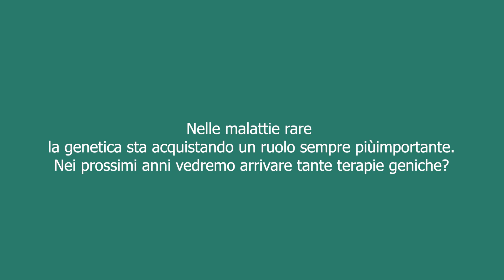Lo Sviluppo della Terapia Genica per la Cura delle Malattie Rare: l'intervista a Manuela Battaglia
“Con l’arrivo di nuovi trattamenti con terapia genica per diverse patologie, abbiamo visto quanto la tempestività nella somministrazione sia importante per garantire un’efficacia maggiore”, spiega Manuela Battaglia, Responsabile della ricerca presso Fondazione Telethon, parlando della necessità di sviluppare nuovi test diagnostici, mirati ed affidabili, per lo screening neonatale delle malattie genetiche.

L’intervista a Manuela Battaglia è stata realizzata nel corso dell’evento “Screening neonatale: dai progetti pilota all’adeguamento del panel”, svoltosi il 10 dicembre 2019 a Roma.